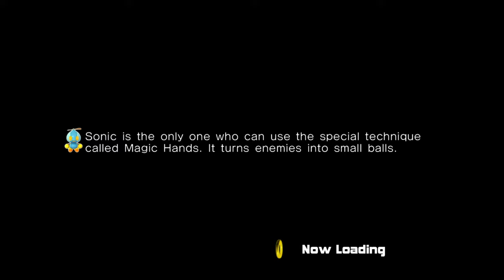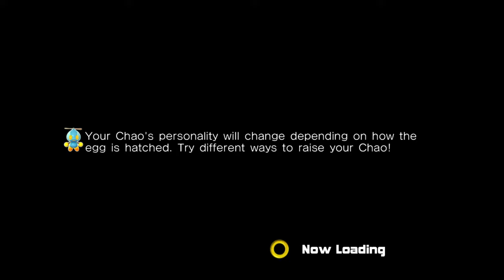Sonic Adventure 2 Mods | Blazy Mix